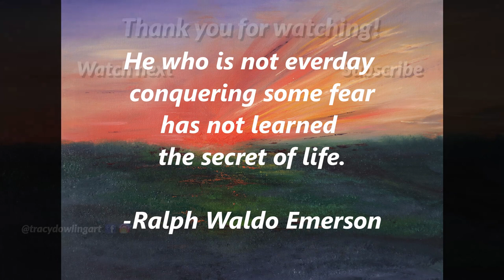OIL PAINTING TIME-LAPSE // OVERCOMING FEAR: Tips and Strategies for Overcoming Fear in Art and Life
"Early Morning"
Oil on 12x9in canvas board

In this time-lapse video, I share my thoughts on overcoming fear as an artist, along with some general information regarding fear and tips/strategies you can use to challenge fear.
The painting was inspired by a quick photograph I snapped recently while driving very early in the morning - the sun was slowly rising and there was a light mist in the air. The colors were dramatic - I knew I had to turn it into a painting!

I hope you enjoy this painting and video!
Please let me know if you have questions or comments down below.